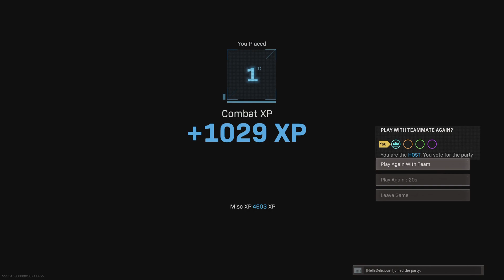Warzone - The return of the Crossbow